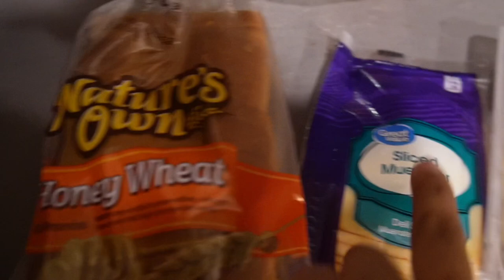REALISTIC What I Eat In A Day + MUKBANG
Welcome back you guys! Sorry for the audio for that little minute, but i enjoyed recording this because as yall know i LOVE food. let me know anybody content yall would like me to make. ❤️

Don’t forget to turn on my post notifications!!